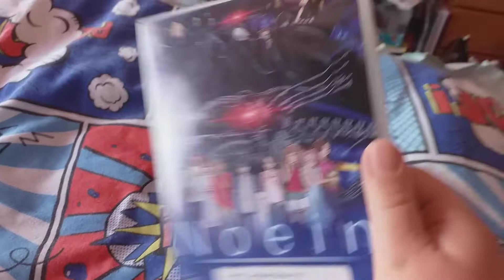Noein to your other self the complete series DVD pickup update 2022 edition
Lydia Blackmore Anime movies cartoons live action music and more
hi guys on this video I showing Noein to your other self the complete series DVD pickup update 2022 edition
tomorrow I showing my sword art online DVD overview
on Wednesday I showing my paramount pictures DVD collection
on Friday I showing my space jam DVD overview
on Saturday I showing my cex and charity shops DVD pickup